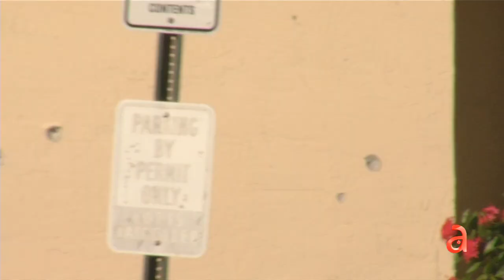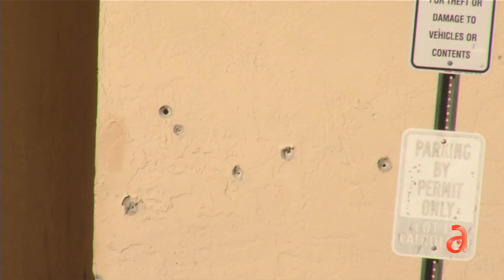Encuentran a un hombre herido tras ser baleado a las afueras de un condominio en Coconut Grove